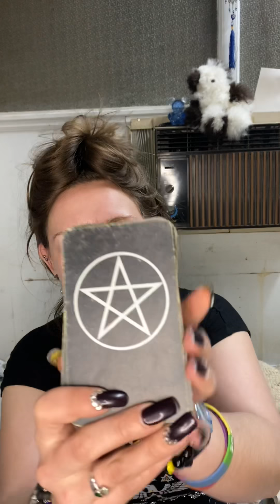🔮Tarot Tribe Tag🔮 Video response to V, Love, & Crystals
Thanks for the chance to participate in this tag! I’m sorry it’s so long and the kitten kept me moving but I hope y’all enjoyed getting to know me a little bit better! I feel so lucky to be part of the TarotTube community and definitely feel like the community is the majority of what drew me to create this channel and is what keeps me posting every Sunday, Tuesday, and Thursday. It’ll be lovely to make money but I do it more for you, the viewers and subscribers, than anything else!!

🎬Questions asked and answered! Be sure to copy and paste for your responses!🎬
1. How did you get into tarot or oracle?
2. Are you drawn to oracle or tarot more? Why?
3. If you could create your own deck what would it be?
4. Show us your first deck whether it’s oracle or tarot or one of each. Which is your first you learned with?
5. Show us your recent deck oracle, tarot and recent crystal. 💕Why were they calling you?
6. If you could share a tip with someone learning tarot for the first time, what would it be?
7. First TarotTuber you followed
8. What was life before tarot or the holistic path for you? Where did you come from?
9. Favourite go to spread top 3! ✌️
10. Most anticipated deck of 2020 (year ahead timeless question)
11. What’s in your tarot wishlist?
12. What were your impressions/fears about tarot
13. Would you like to start reading tarot (yes or no) and if no explain what is stopping you from reading tarot?
14. Have you ever gotten a reading from another reader and what were your feelings towards it?
15. What kind of vibes do you like to feel when getting a reading?
16. Tag the next TarotTuber via YouTube or Instagram 💖👍

💸Get your own here!💸

The Original Rider Waite Tarot
Witches Tarot by Ellen Cannon Reed is only available through third-party sellers on amazon as a collectible and is $75 and up as of 02/24/2020!

Here you’ll have access to behind the scenes goodies, readings you’ll not see anywhere else, posts and more. Check in frequently as I will include some free goodies here as well, with no membership needed! 🌍

🪐Wanna know what cards are on my wishlist or maybe you’d like to surprise me with a gift? 🪐

🌚NEW INSTAGRAM! Go here to see cards of the day, video updates, behind the scenes picks, teasers, and more!🌚
Follow @AshleysTarotCorner on Instagram!

🌞I’m working on new content all the time! If my content seems boring, or if my readings don’t seem as smooth as you usually see, please remember that I’m doing the best I can and we are all on this channel to glow-up spiritually and that means growing together too!🌞

🌝 I’m not an astrology fanatic but I know my sun-♐️ ascending- ♌️, moon-♓️, and Venus-♏️! I totally recommend finding out your own signs as well, for the most accurate reading and predictions you can get! Your ascending sign is the most accurate of all 4, but it’s the absolute best to read/hear all 4 signs and find what’s right for you in the mix. To get my signs, I go to this for the chart alone. There’s others that will tell you about yourself. Google will help.

🌛Feel free to request a free reading and help get us some content made! 🌜

⭐️Publicly posted readings aren’t for you? Do you prefer to have active Q&A during a reading?

🔮 Come join the Ashley’s Tarot Corner official Facebook fan page!🔮

🧿Personal Social Media (come see me in my everyday life stuff and also get some channel related posts!)🧿